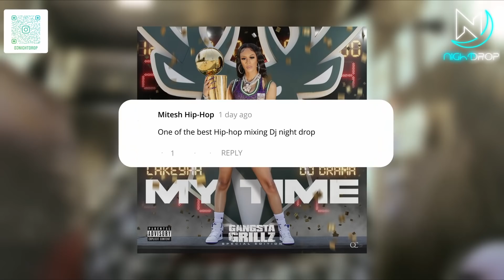Hot New Hip Hop RnB Urban Rap Dancehall Music Mix September 2021 | Rap Music #190🔥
My Setup: Pioneer DDJ SX2 + Serato DJ 1.9